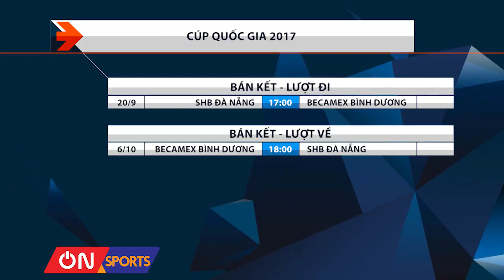HLV Huỳnh Đức thở phào khi Đỗ Merlo chỉ choáng nhẹ